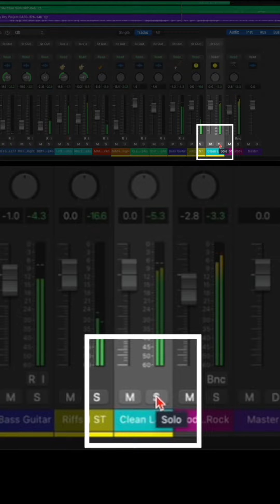Clean Tones on the Ironheart Plugin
Clean tones!! Don't let looks fool you. The Ironheart has beautiful, crystal clear clean tones. Here's some examples by Alex Hutchings using the Ironheart Plugin. The Valve Amps can achieve these lush clean tones too.